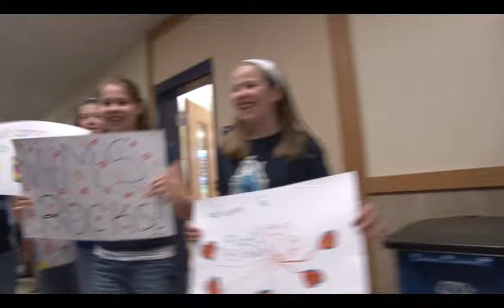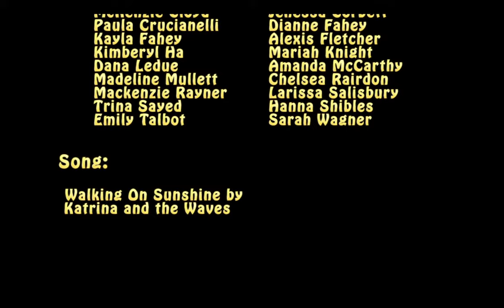Westbrook Middle School Lip Dub.mov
Westbrook Middle School Lip Dub Music Video